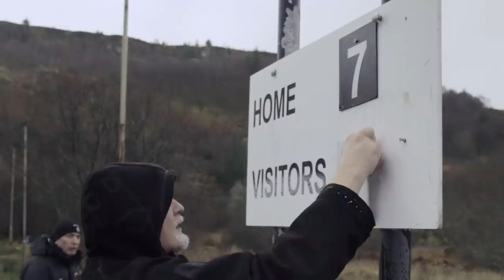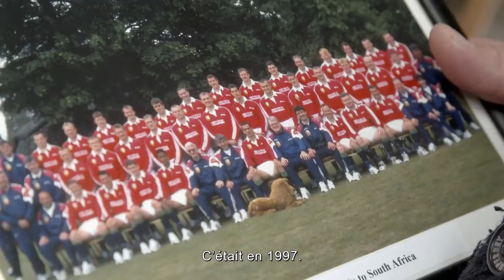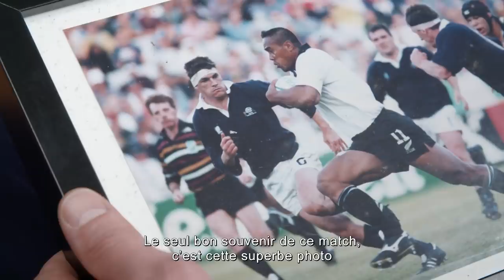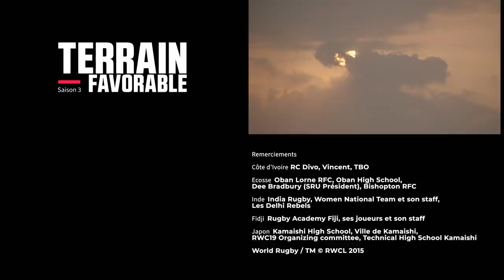Terrain Favorable S03E02 - Divine Divo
La série Terrain Favorable est de retour pour une Saison 3 à l’occasion la Coupe du Monde de Rugby 2019 au Japon.

Avec Jonny Wilkinson, Matt Giteau, Conrad Smith, Joe Van Niekerk, Toshiaki Hirose, Thierry Dusautoir et Christian Califano.

Alors que le monde de l'ovalie s’apprête à célébrer la neuvième Coupe du Monde de Rugby - dont Société Générale est Partenaire Majeur - Jonny Wilkinson envoie ses amis ex-internationaux en mission à travers le monde pour témoigner de ce que ce sport offre humainement et socialement à ceux qui le pratiquent. Traversant tour à tour l’Écosse, la Côte d’Ivoire, l’Inde et les Fidji avant de terminer leur périple au Japon, nos ambassadeurs vont vivre des expériences humaines extraordinaires et se nourrir de tout ce que le ballon ovale et ses valeurs apportent à ces peuples dont l'histoire, le parcours et le mode de vie sont parfois aux antipodes. Malgré leurs différences, ces hommes et ces femmes du monde entier sont connectés par une même passion : le rugby. Une aventure à vivre en 6 épisodes !